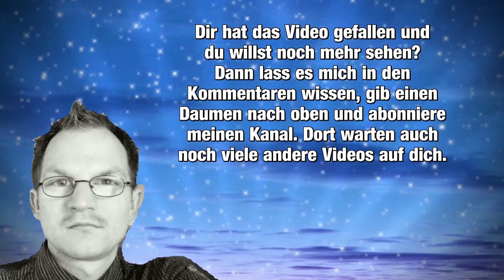Napoleons Rückzug aus Moskau Alexander Petrow